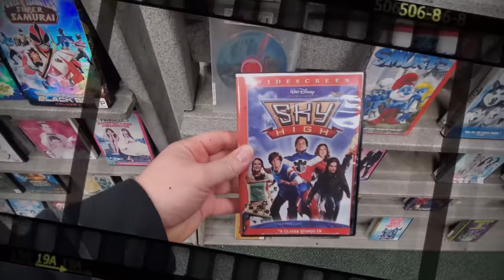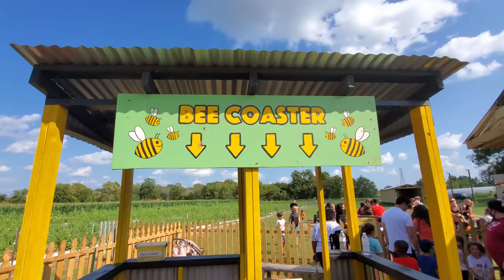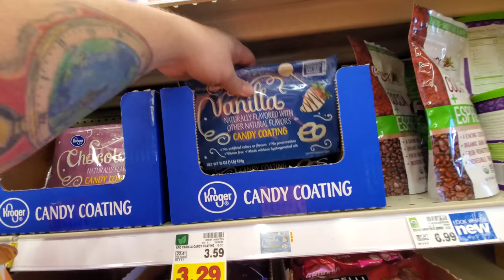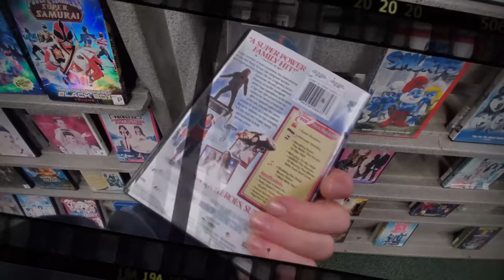CREEPY KRISPIES with HUBIE HALLOWEEN !! SATURDAY NIGHT SNACK and a MOVIE at FROBERG FARM!